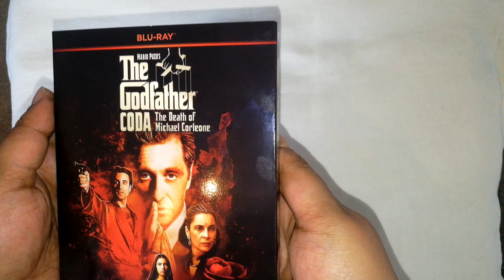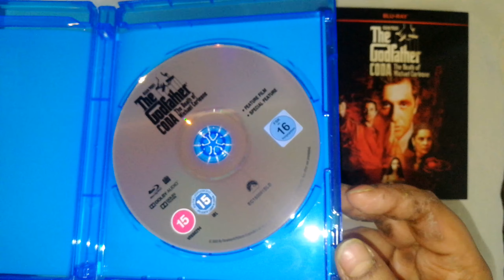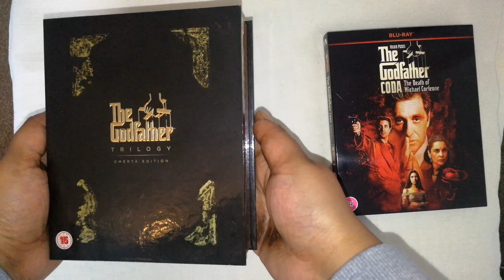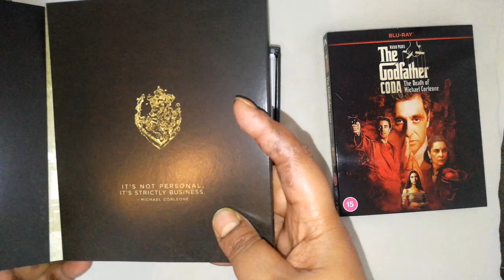THE GODFATHER CODA: The Death Of Michael Corleone Blu-ray Unboxing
Unboxing of the new The Godfather Coda: The Death Of Michael Corleone Blu-ray.

The Godfather Coda 2020
Starring: Al Pacino, Diane Keaton, Andy Garcia.
Directed by: Francis Ford Coppola
Written by: Mario Puzo and Francis Ford Coppola.

2020 Paramount Pictures©